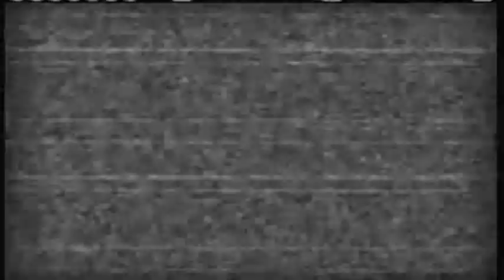Batman Arkhum Asylum Campain Part 2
this is me, LEX COUPE 82 playing Batman Arkhum Asylum part one of many. i am going to be playing through the whole campain with live commentary. so enjoy